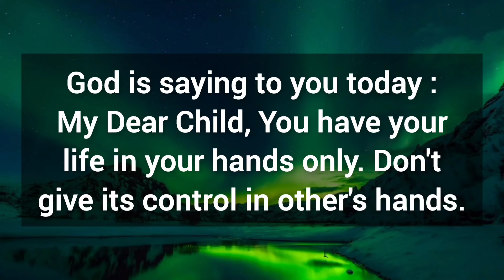🎉 This message is on your home screen for a big reason 💯 God's message for you today